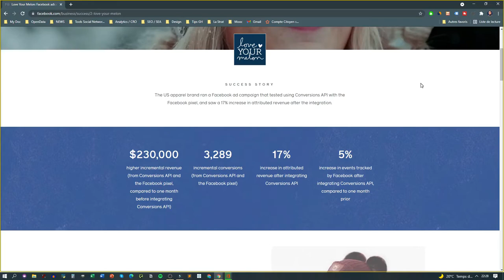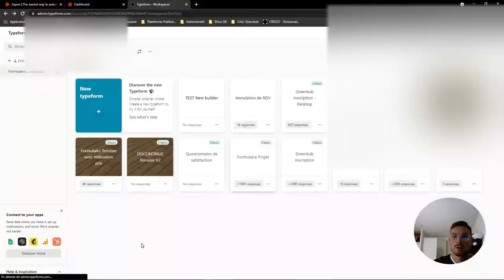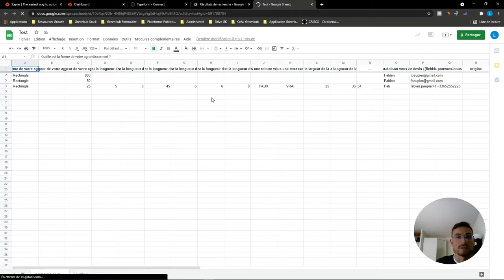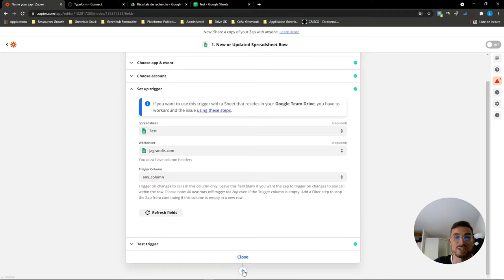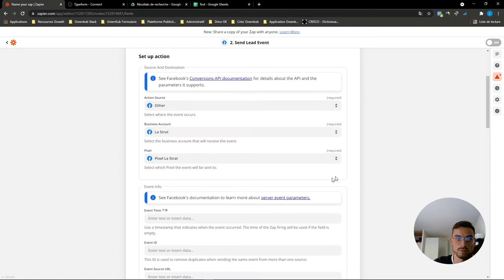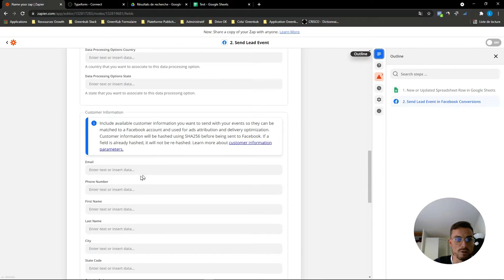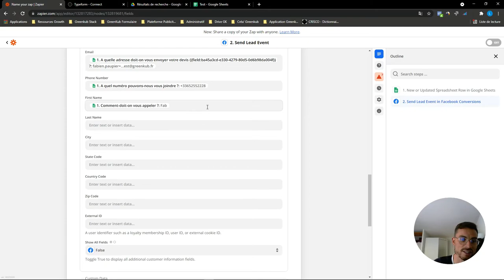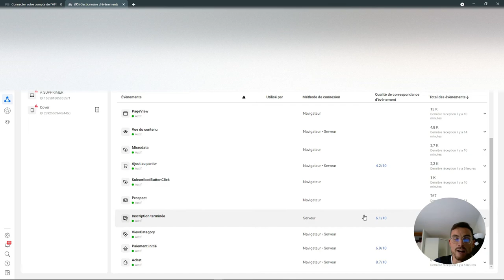Facebook Ads : Remonter ses conversions sur l'API de Conversions FACEBOOK à travers Zapier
Comment envoyer ses évènements sur l'API de Conversion Facebook avec Zapier (no-code) ?

Dans ce tutoriel nous passerons en revue les différentes étapes nous permettons d'enregistrer nos conversions sur l'API de Conversions Facebook [CAPI], à travers Zapier.

🎓 13 idées de Créa' Facebook faciles à produire (et qui cartonnent)

⏱ Repères :
0:00 : Introduction - Utilité du déploiement de l'API de Conversion Facebook
1:52 : 1 - Présentation du Partenaire d'intégration Facebook : Zapier
02:56 : 2 [Début du Tuto] Génération de Prospect en Ligne depuis Formulaire Typeform
03:40: 3 - Envoi des données de Typeform à Google Sheet de façon native
04:01 : 4 - Création d'un Zap Google Sheet vers Facebook Conversion
08:55 : 5 - Connecter son Business Manager Facebook à Zapier
10:06 : 6 - Retrouver ses évènements dans le Gestionnaire d'évènement Facebook

🎵 Musiques :
Bonbon (musique Flamenco)